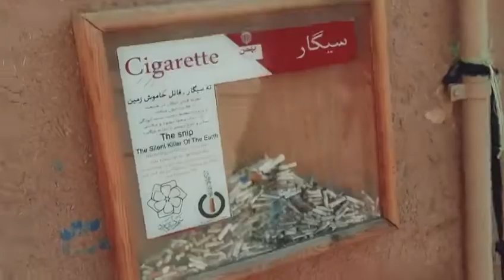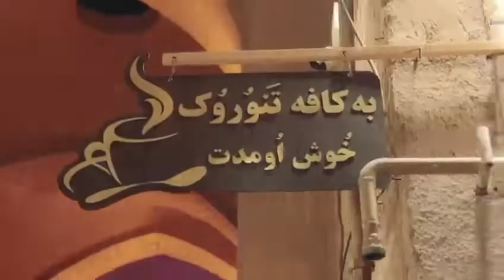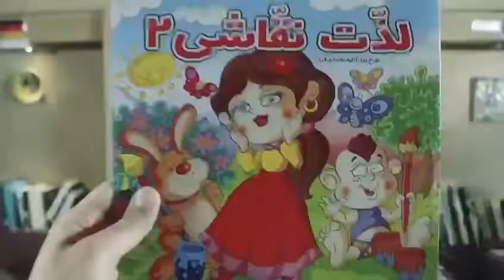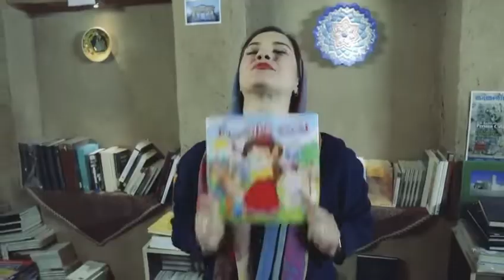Trip to Yazd- December 2021 by Ashkan, Nima and Solmaz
Yazd, formerly also known as Yezd, is the capital of Yazd Province, Iran. The city is located 270 km southeast of Esfahan. At the 2016 census, the population was 1,138,533 and it is currently the 8th largest city in Iran. Since 2017, the historical city of Yazd is recognized as a World Heritage Site by UNESCO.

This is the trip done by Ashkan, Nima and Solmaz in December 2021